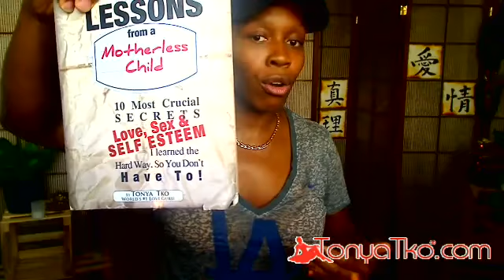Life's a %#@ then You Die?? Fill in The Blank: TonyaTko on Journey Vs. Destination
I had a epiphany this morning which changed my whole way of thinking about life. I realized something which changed my focus and thus has made me SO Much Happier!

Make SURE you watch this. NOW!! It will answer all of your life's longing Questions.